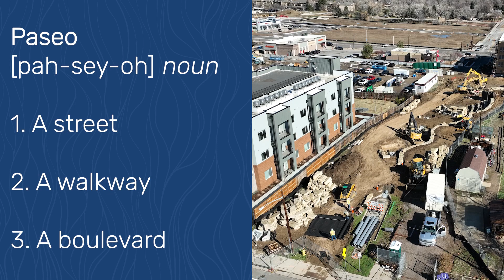Garrison Garden Paseo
The new linear park – or paseo – is located between 57th Avenue to the south and Ralston Road to the north. The newly designed walkway will add a more gentle slope to the existing corridor to make the space more accessible for all users.

Once completed, the Garrison Garden Paseo will create better, safer connections for residents with transit, grocery and other amenities along Ralston Road, including Ralston Central Park, the Ralston Creek Trail and many new restaurants and shops that are planned in the area over the next several years.